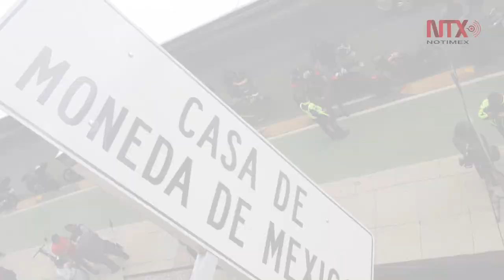Corte informativo 07-11-19